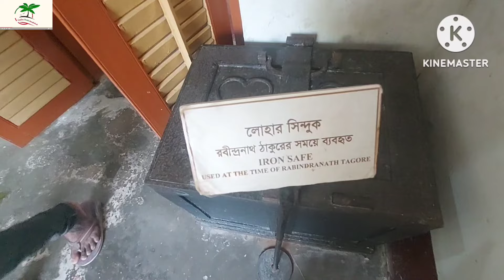কুষ্টিয়াতে রবীন্দ্রনাথের বিখ্যাত কুঠিবাড়ি|Kushtia|Bangladesh |Maruf Ahmed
Shilaidaha Rabindra Kuthibari, in short Shilaidah Kuthibari, is one of the major tourist places in Bangladesh. It is located seven kilometers north of Kushtia on the banks of Padma in Kumarkhali Upazila of Kushtia District.